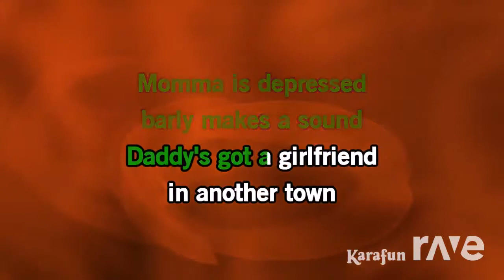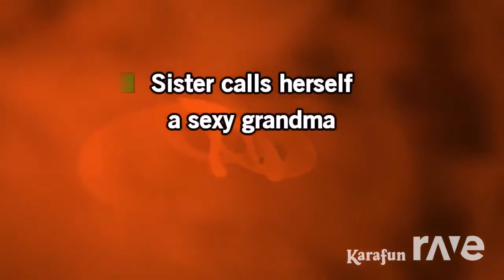Karafun Sleep - Time Marches On & Wiz Khalifa | RaveDj